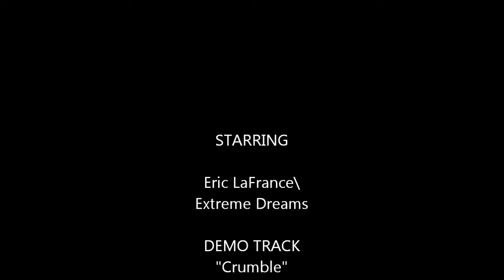Crumble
An old song I made in March 2011, I captured the pictures in Campbell River BC at the Elk Falls location.